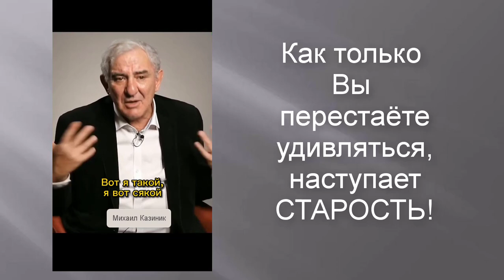Как только вы начинаете удивляться, вы молодеете! As soon as you start to wonder, you get younger!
Как только вы начинаете удивляться, вы молодеете! Михаил Казиник
As soon as you start to wonder, you get younger! Mikhail Kazinik

как только вы начинаете удивляться вы
молодеете потому что такое Старость Это
не способность удивляться Если ты не
сможешь на мир голубыми глазами
удивлённого человека если ты говоришь
сам себе всё кончено всё в прошлом всё
ничего мне нового никто не скажет не
откроет все глупые все э молодёжь не
такая и средний вот все они такие вот я
такой я вот такой это всё старость всё
что неминуемо
и всё что невозможно избежать всё о чём
невозможно просить
нужно на это не обращать внимание вокруг
глаз теперь другой мир отбросьте всё что
у вас было связано с нудной монотонной
работой Теперь мы получили счастливые
годы Пусть 5 Пусть 10 Пусть 15 Пусть 20
Живите и вы не заболеете Да не сочтены
ну так улыбайся Почему а потому что
Видимо для духа нет смерти как только вы
начинаете удивляться вы молодец

once you start wondering you
getting younger because old age is
not the ability to be surprised if you are not
you can see the world with blue eyes
surprised person if you say
to myself it's all over everything in the past everything
no one will tell me anything new
will open all the stupid all e youth
like this and the middle one, they're all like this, here I am
this is me this is all old age everything
which is inevitable
and everything that is impossible to avoid everything about
impossible to ask
need to ignore it around
eye now another world discard all that
you had to do with the tedious monotonous
work now we got happy
years Let 5 Let 10 Let 15 Let 20
Live and you won't get sick
so smile why and because
Apparently there is no death for the spirit as soon as you
you start to wonder you are great